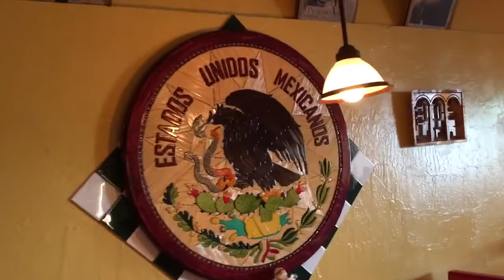Found the Cat! Vlog _080